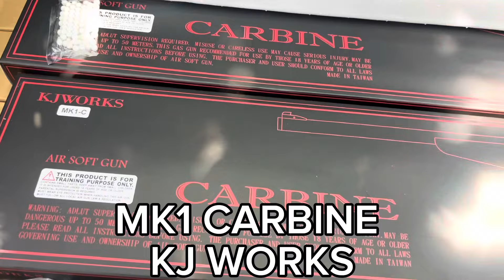ของเข้ามาเติมสต๊อก MK1 Kj work งานใต้หวั่น @ร้านฟ้าบีบีกัน FAR BB GUN เมก้าพลาซ่าสะพานเหล็ก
FAR BB GUN ห้างเมก้าพลาซ่าสะพานเหล็ก
ร้านเปิดปกติทุกวันนะครับ
เปิด10.00น.-18.30น.
(Inbox)ได้เลยจ้า
ร้านฟ้าบีบีกัน ตั้งอยู่ที่ห้างเมก้าพลาซ่า
สะพานเหล็ก ชั้น2 ห้อง B248 ร้านสีฟ้า

Line@fahbbgun
โทร.0886569209 ต้อม
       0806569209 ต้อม